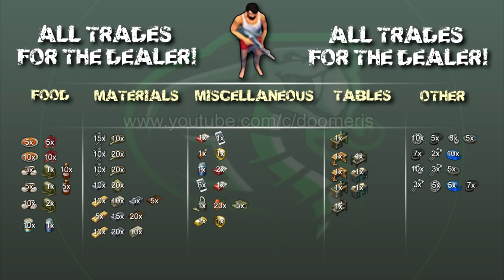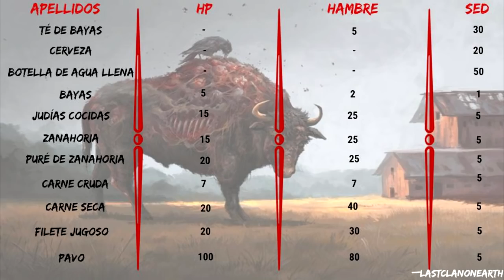3 COSAS QUE NO SABIAS..! | LAST DAY ON EARTH: SURVIVAL | [RidoMeyer]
Repasamos detalles que posiblemente no sabias y que fueron confirmados por el productor del juego. Tambien les dejo imagenes de ayuda para mejorar su experiencia dentro del juego.

►UNA COPIA CON MULTIJUGADOR DE LAST DAY ON EARTH | THE OUTLIVED

◕◕ SERIES POPULARES ◕◕
►Tutoría y Trucos en Last Day on Earth